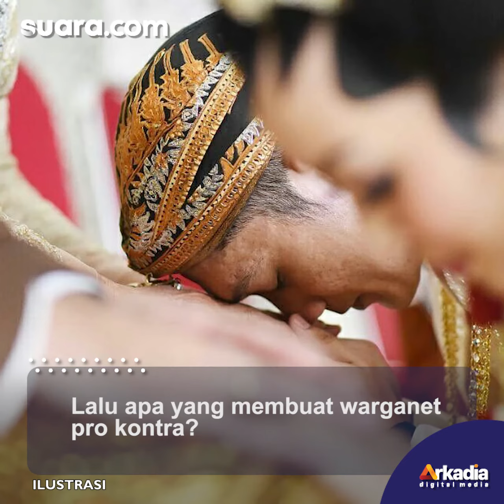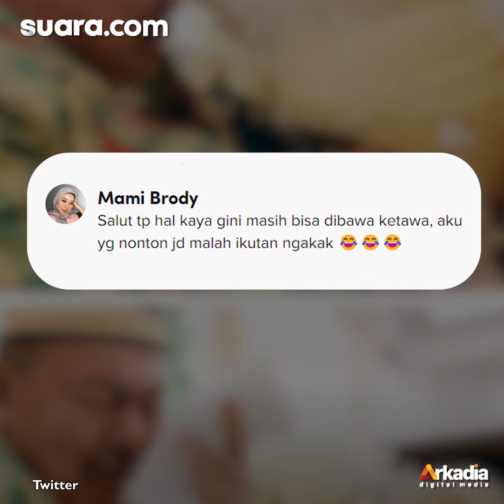Momen Kocak Saat Sanggul Pengantin Wanita Mendarat Mulus ke Mata Sang Ayah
Pernikahan seorang anak adalah momen tak terlupakan bagi semua orang tua.  Saat melihat anaknya naik ke pelaminan,  saat itulah haru biru kebanggan sekaligus kesedihan bercampur aduk di hati kedua orangtua.

Hari dimana melepas masa lajang sang anak menjadi saat yang tak terlupakan dan hanya ada sekali seumur hidup.  Banyak peristiwa mengharu biru yang terjadi di saat pernikahan buah hati.

Lucunya ada saja momen yang bikin gelak tawa di momen sakral pernikahan. Sama seperti unggahan yang dipublikasikan akun Twitter @CrazyinINA,  Sabtu ( 8/1/2022). Selengkapnya dalam video ini.

Creative/Video Editor: Nadya Khoirul/Dewi Yuliantini